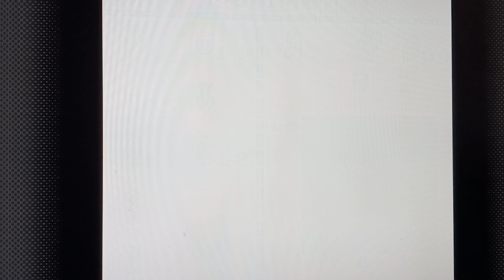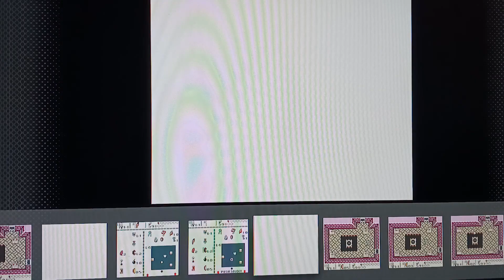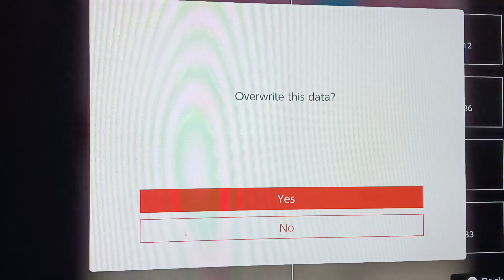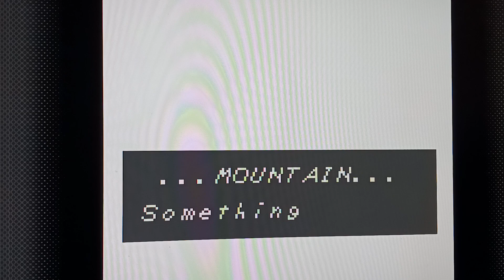Zelda link's awaking dx